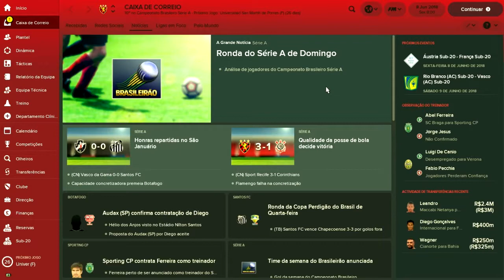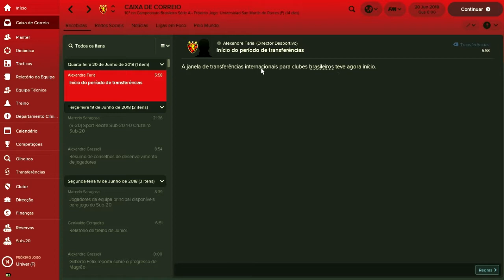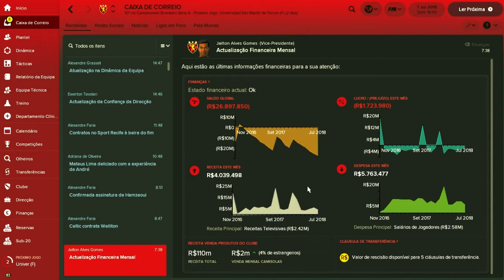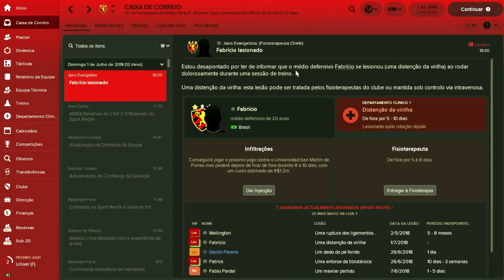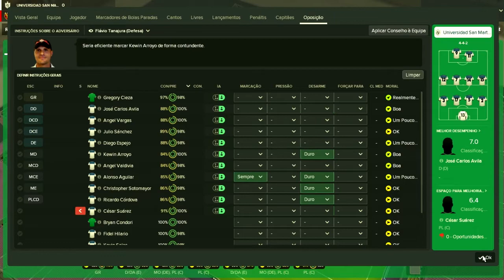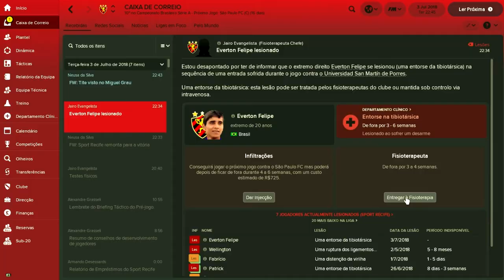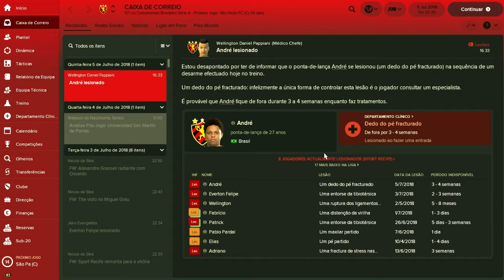Gente Nova Pra Ajudar! - Football Manager 2018 Carreira - Sport - Ep. 26 - Parte 2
Eu sou o Muma e este é o nosso primeiro episódio da nova série com o novo jogo Football Manager 2018, um baita de um desafio com o Sport Recife!

Vocês escolheram o time e eu abracei o desafio!